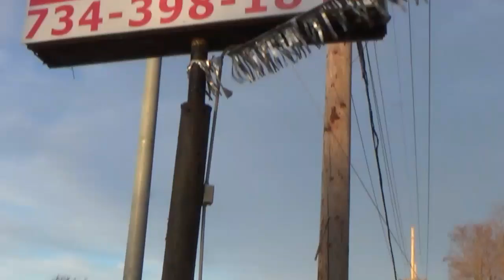Funny Commercial for kevinlappmotors.com